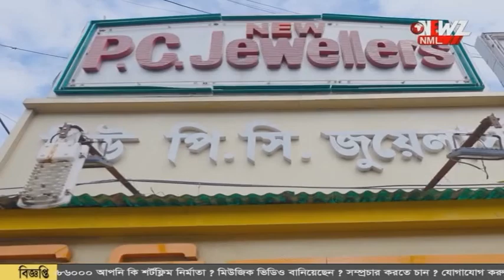দীঘায় বেড়াতে যাবার আগে সাবধান, একগুচ্ছ নিয়মের বদল।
দীঘায় বেড়াতে যাবার আগে সাবধান, একগুচ্ছ নিয়মের বদল। আপনার নাম তথ্য চলে যাবে পুলিশের কাছে। অনলাইনে থাকবে নজরদারি।